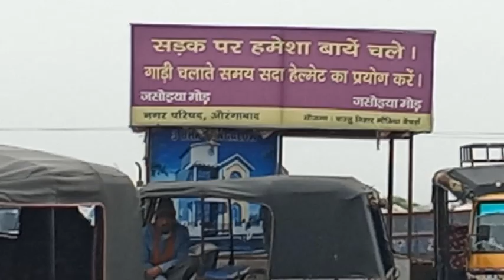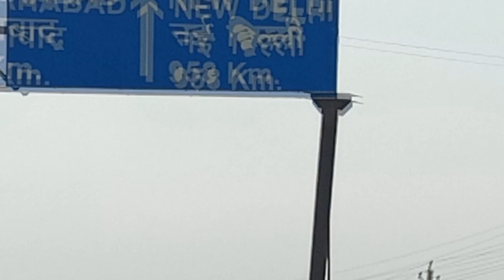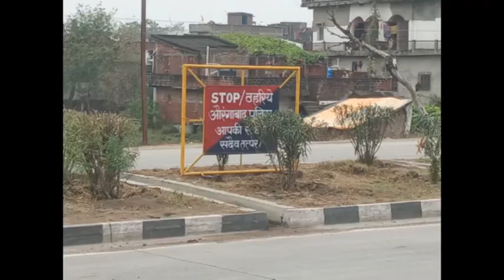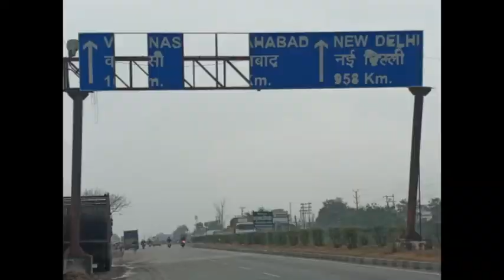APPEAL... On the traffic system of Aurangabad's Jasoiya More and Maharana Pratap Chowk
अपील  ---
१. जसोईया मोड़ और आसपास पर आये दिनों जाम और सड़क दुर्घटनाएं हो रही
    हैं।
२. जाड़े का समय आ चुका है और कुहासे से खतरे की स्थिति भी बनेगी।
३. जसोईया मोड़ जीटी रोड और पटना रोड की एक ऐसी ख़ास जगह है जहां की यातायात व्यवस्था अतिमहत्वपूर्ण और सतत गति की होनी चाहिए।
४. जसोईया मोड़ से लगे कई शैक्षणिक संस्थान (इंजीनियरिंग कॉलेज,आईटीआई संस्थान,बीएड कॉलेज,अन्यान्य विद्यालय ) और औद्योगिक इकाईयां भी हैं इस कारण यहां से छात्र,शिक्षक और तमाम तरह के कर्मचारी हरदिन सैकड़ों की तादात में अपने काम के लिए प्रतिदिन गमनागमन करते हैं।
 ५. इनजगहों पर पथसंकेतकों का अभाव है और यातायात नियमों के तहत अन्यान्य व्यवस्थाएं भी नियमित और प्रभावी नहीं दिखतीं।
६ यहाँ से काफी आवाजाही होती रहती है जिसमें वाहन सवारों के अलावा पैदल और साइकिल सवार भी होते हैं।
७.उक्त हालातों के बीच अमूमन रोज हो रही सड़क दुर्घटनाओं को नियंत्रित किया जाय साथ ही वर्णित दोनों जगहों और आसपास में यातायात पुलिस की २४सों घंटे तैनाती कराई जाय।